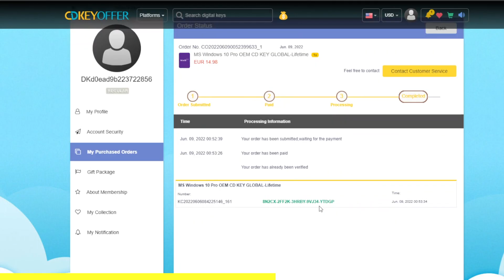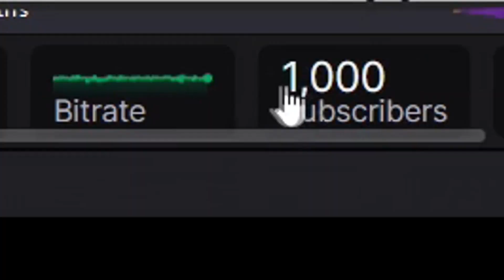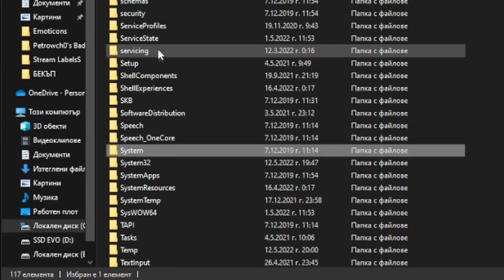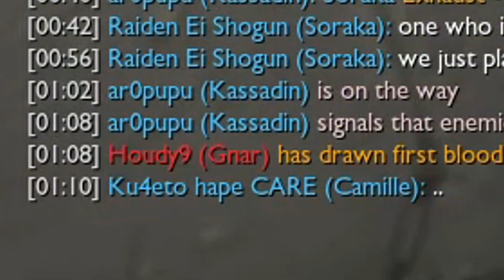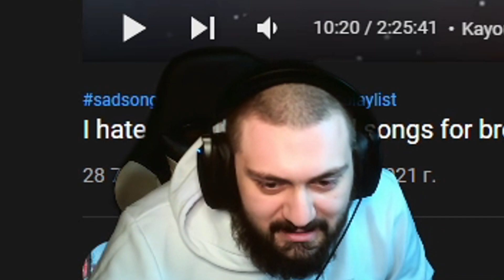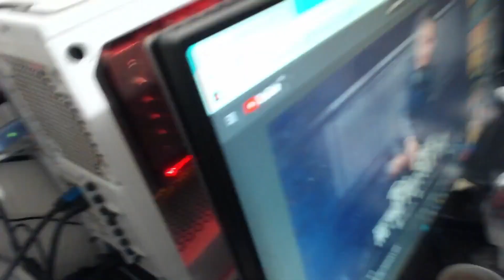Bulgarian Streamers Compilation "Reborn" #27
💎Вземи лиценз за Windows 10 от нашите партньори със 25% намаление с код "TSTV" за:

"Здрав е монитора!"